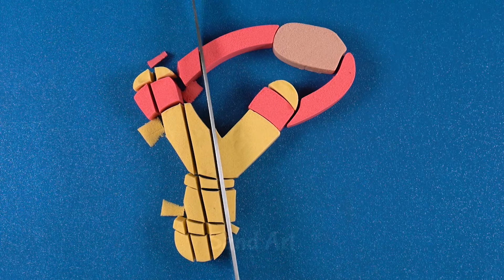4 Animal Crossing Items | Tops, Slingshots, Furniture, Socks | Kinetic Sand Art Cutting ASMR | #57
4 Animal Crossing Items | Tops, Slingshots, Furniture, Socks | Kinetic Sand Art Cutting ASMR | #57